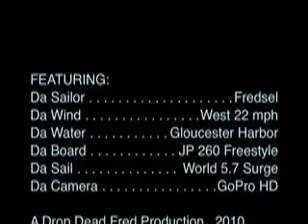2010-04-10 windsurfing niles beach gloucester.m4v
windsurfing at niles beach gloucester, playing with my POV camera